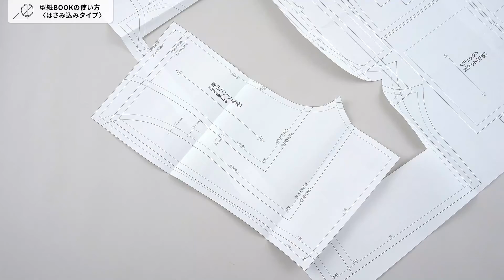型紙BOOKの使い方〈はさみ込みタイプ〉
「切り抜いてそのまま使える！ 型紙BOOKシリーズ」
このシリーズは、裏面が白く、印刷された型紙の線が重なっていないので、作りたいサイズをそのまま切って使える便利な1冊です。
作り方はイラストや写真で丁寧に説明し、分からないところはお電話やメールでの質問もOK。
気になるアイテムがあれば、中身や使い方もしっかり確認できるので、チェックしてみてください。

「切り抜いてそのまま使える！ 型紙BOOKシリーズ」の詳しい内容やラインナップはこちら